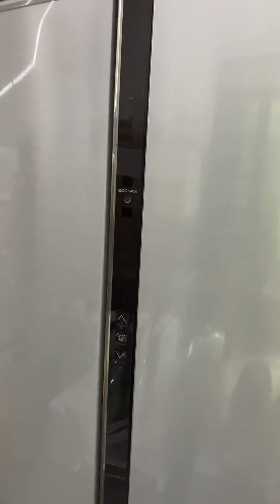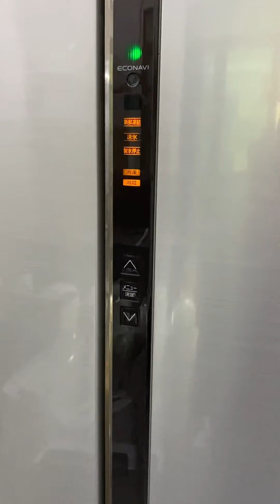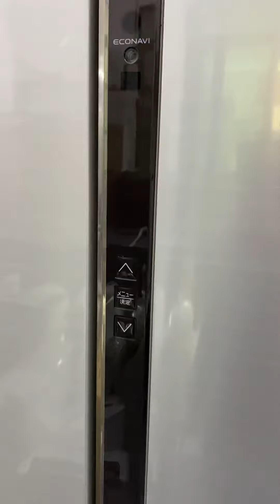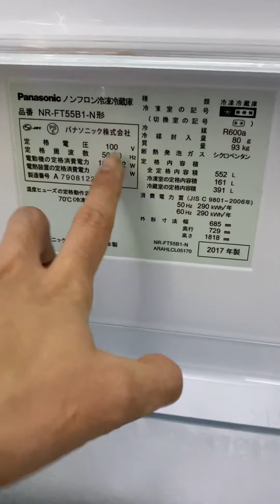Tủ Panasonic 6 cánh đẹp hết nấc trong phân khúc 20tr.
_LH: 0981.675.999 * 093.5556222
_Đ/c: Số 12 ngõ 24 Hoàng Quốc Việt, HN